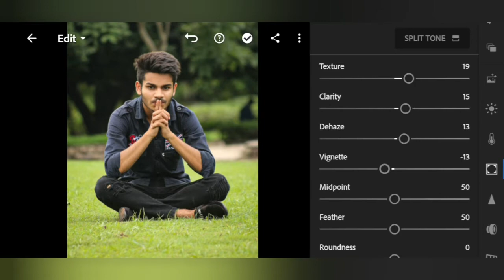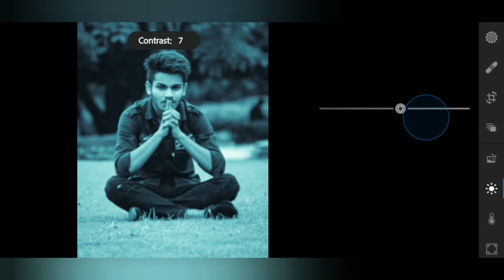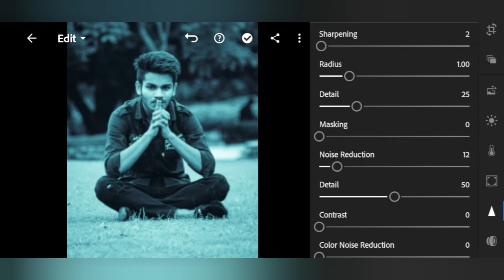Lightroom Free Azure_Preset | Photo Editing Tutorial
-Lightroom Moody Colour grading
-Lightroom Presets Creating
-Snapseed photo editing
-Snapseed Realest Colour grading

App links.

-Search Way _Or Tags 😯
-For Lightroom Photo Editing

-For Snapseed Photo Editing